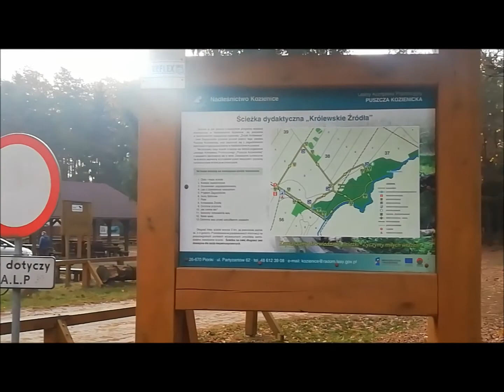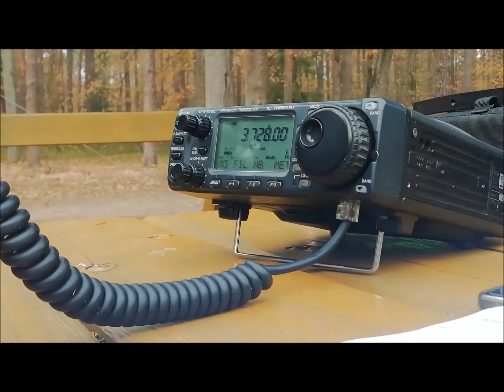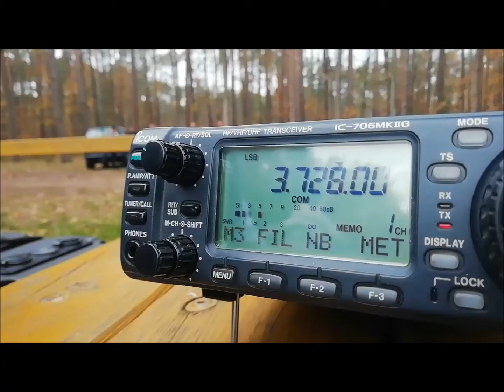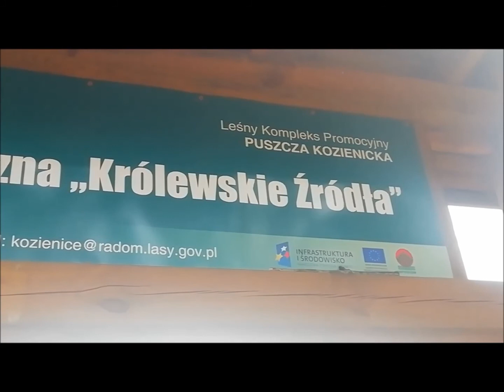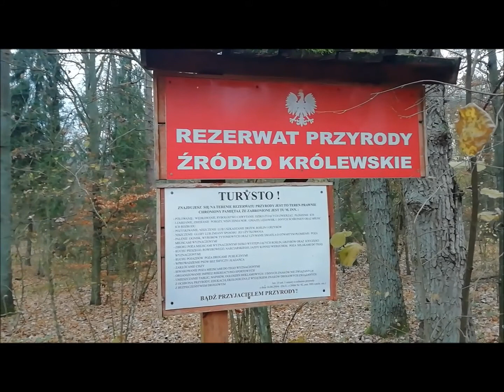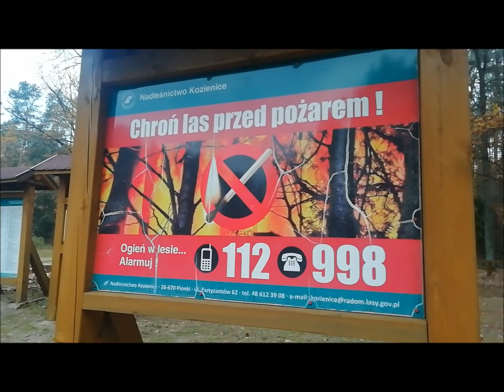Królewskie Źródła 2019 - Spotkanie Krótkofalowców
Relacja filmowa z corocznego spotkania krótkofalowców w rezerwacie
"Królewskie Źródła" w 2019 roku.
Spotkanie przy ognisku i na Leśnej Ścieżce Dydaktycznej w Puszczy Kozienickiej.